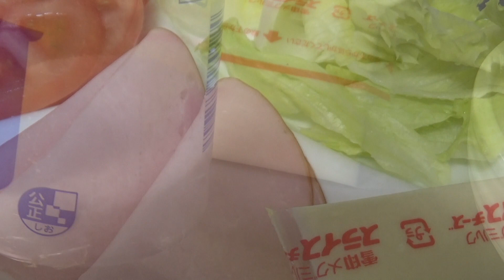SANDUÍCHE DE PÃO DE QUEIJO sem forno e sem sujeira. Delicioso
Pão de queijo é uma delícia, sanduíche de pão de queijo ainda é melhor!
Essa é uma receita prática para satisfazer a família inteira.
SANDUÍCHE DE PÃO DE QUEIJO sem sujeira, SANDUÍCHE DE PÃO DE QUEIJO sem forno, SANDUÍCHE DE PÃO DE QUEIJO rápido e delicioso!

SANDUÍCHE DE PÃO DE QUEIJO I Receitas fáceis da Dona Formiguinha

INGREDIENTES

3 ovos
3 colheres de sopa de queijo ralado
3 colheres de sopa de polvilho ou goma de tapioca